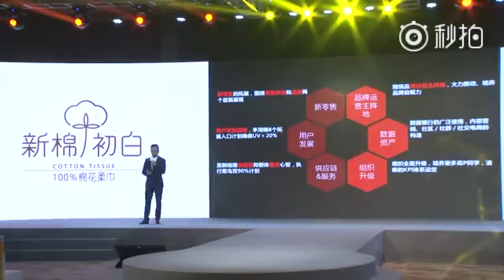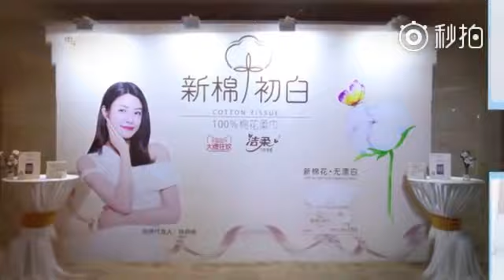28天本色出道计划 中顺洁柔纸巾的秒拍视频 ​陈妍希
28天本色出道计划 中顺洁柔纸巾的秒拍视频 ​陈妍希